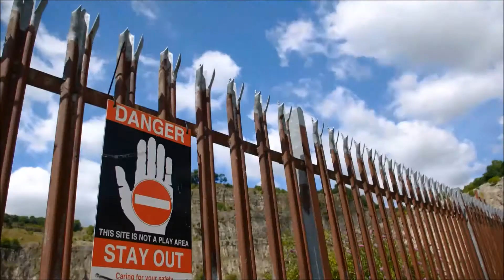Abandoned Mega Quarry TimeLapse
This is our first video, Im sorry it ends abruptly but we could only get a small amount of footage due to the weather being how it was on the day, but please rate comment and subscribe. Thanks.

Music is End Game by Machinima Sound